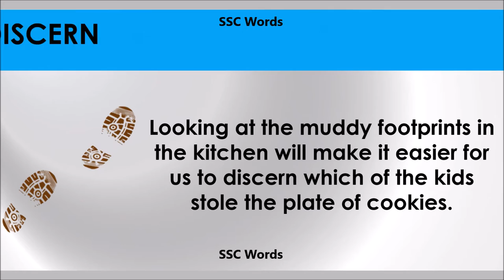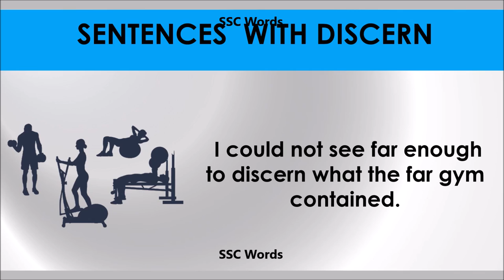Discern # Improve English # Meaning and 5 sentences # GRE CAT GMAT word # SSC Words